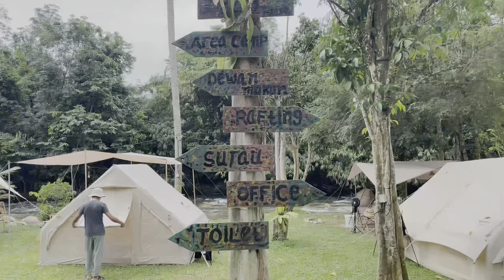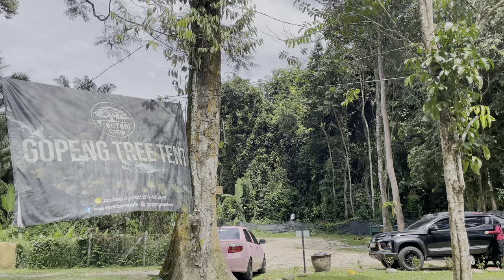Camping by the river 🏕️ Gopeng tree tent | Relaxing & nature sound | asmr | naturehike air 6.3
Hello everyone, i"m eika
for this camping vlog, i used Naturehike Air 6.3 and we camp at Gopeng tree tent campsite.

📍Gopeng Tree Tent, Gopeng Perak
⛺️Naturehike Air 6.3